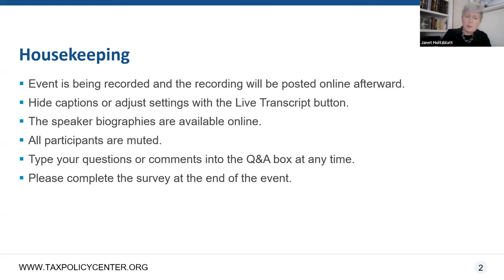How Could $80 Billion Make the IRS More Effective?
With the enactment of the Inflation Reduction Act, Congress approved President Biden’s proposal to increase the Internal Revenue Service’s budget by nearly $80 billion over the next decade. After years of deep budget cuts, millions of unanswered phone calls, and steep declines in audit rates, the IRS now has the resources to make strides in improving customer service and the efficiency and fairness of tax enforcement.

On Monday, November 14, the Urban-Brookings Tax Policy Center will host an event to explore effective investments for the IRS and the metrics for evaluating their success. The event will kick off with a panel of three former IRS commissioners: Fred Goldberg, John Koskinen, and Charles Rossotti. Following that conversation, we will hear from three top government officials from agencies that will likely be evaluating the outcomes from Congress’s investment.